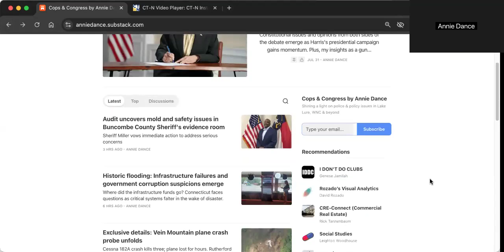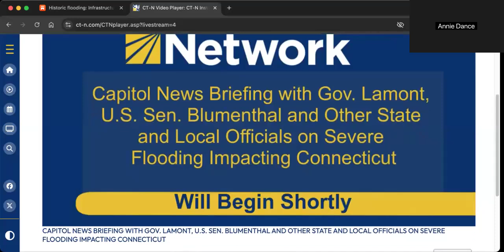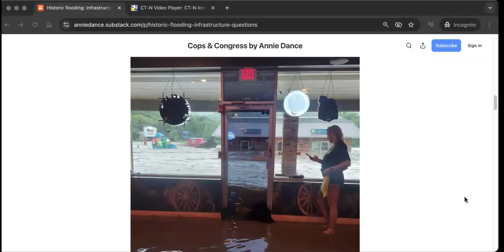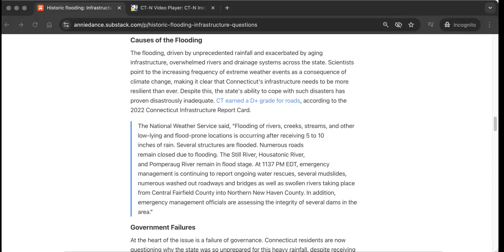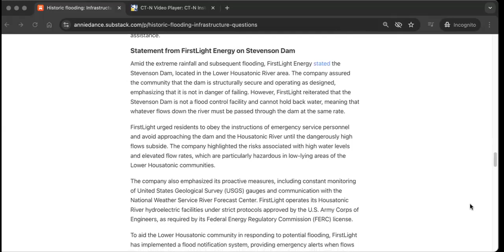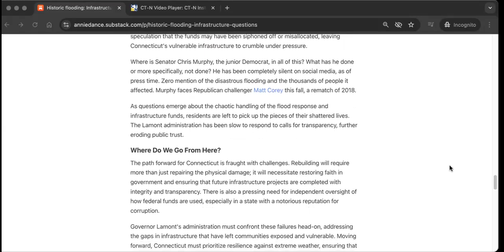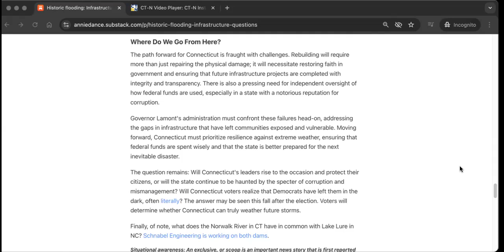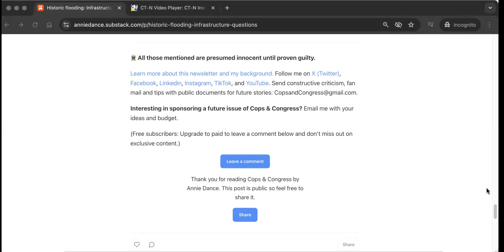Cops & Congress by Annie Dance - Historic CT flooding: Infrastructure failures & more